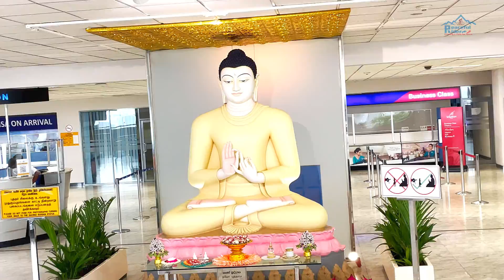Sri Lanka to Dubai Fly | Peaceful Rider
Srilanka to Dubai Fly | Peaceful Rider

Gears I Use :
1. Gopro Hero 10 Black